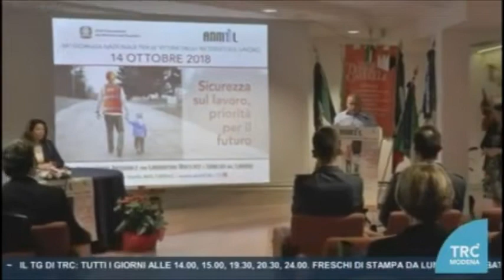Modenaindiretta - 68ª giornata nazionale vittime degli incidenti sul lavoro - (14-10-2018)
Successo a Modena: A differenza del trend nazionale, Modena ha visto una diminuzione significativa degli infortuni sul lavoro e delle malattie professionali.
Dati Positivi: Incidenti mortali dimezzati da 22 a 11 e malattie professionali ridotte del 16% rispetto all'anno precedente.
Importanza della Formazione: L'educazione e la formazione vengono considerate cruciali per prevenire ulteriori infortuni, specialmente tra i giovani lavoratori.

Fonte: Modenaindiretta